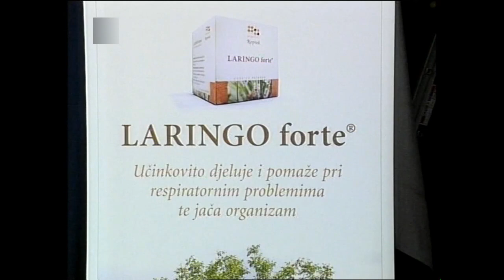Orkestar Noćna Mora ponovno nastupa (NM 23.11.2008)